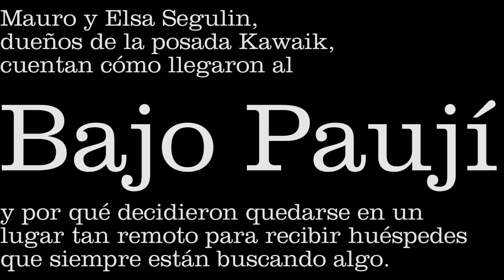Un hogar en el medio de la nada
Mauro y Elsa fueron de vacaciones para el Bajo Paují hace más de 30 años y se quedaron. Construyeron una posada para mantenerse allí y reciben visitantes que persiguen el Abismo -un precipicio de cientos de metros. A 10 km se asoma Brasil.